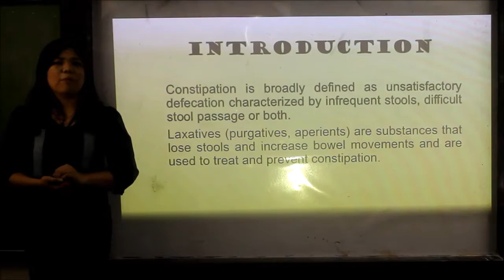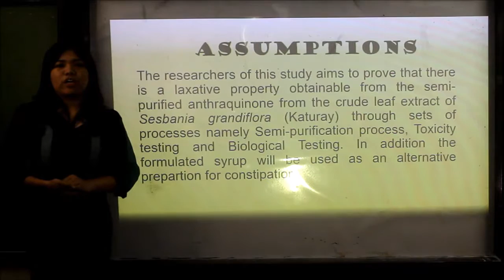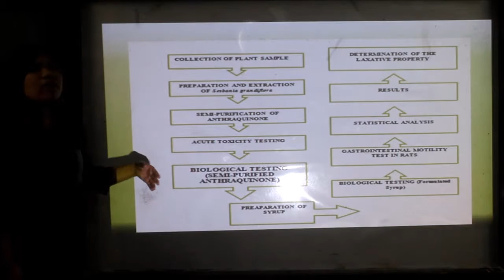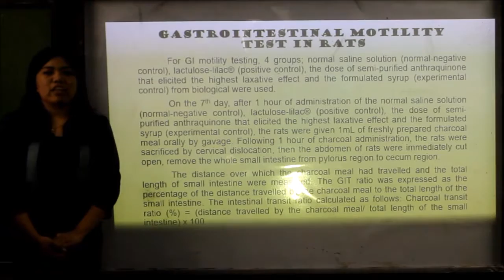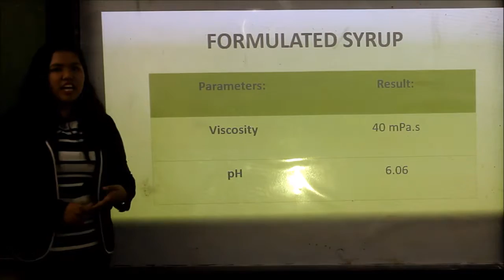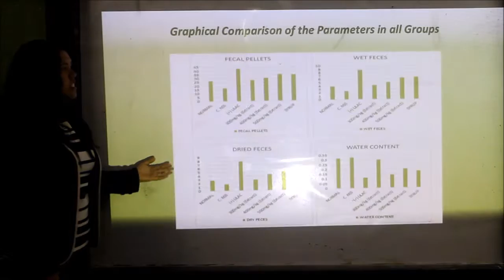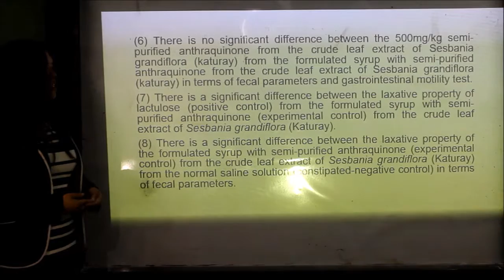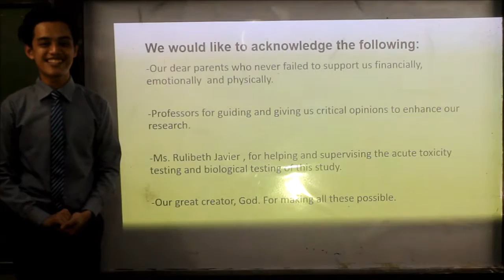Thesis oral presentation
OUR LADY OF FATIMA UNIVERSITY-LAGRO CAMPUS
"In vivo Determination of the Laxative property of Syrup with Semi-Purified Anthraquinone from the Crude Leaf extract of Sesbania grandiflora(katuray) on Rattus novegicus(Sprague Dawley rats)